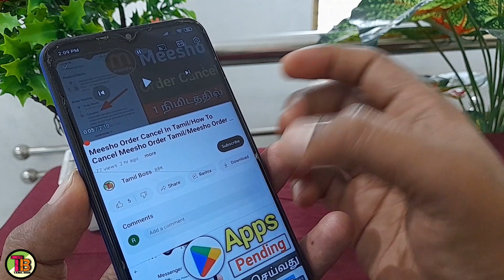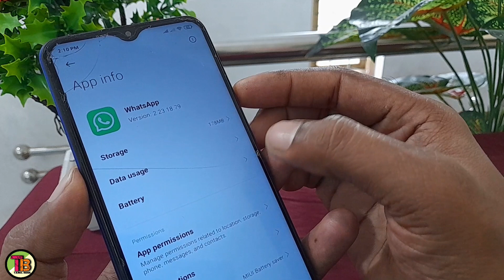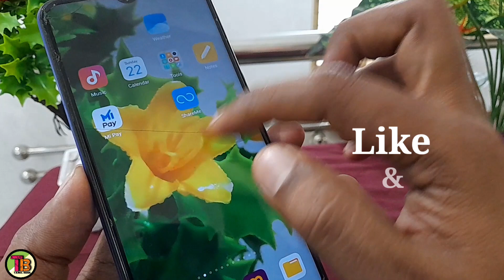Whatsapp Single Tick Only/Single Tick Whatsapp Setting/Whatsapp Single Tick In Tamil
TAMIL BOSS

1) Whatsapp Single Tick Only
2) Whatsapp Single Tick Only Tricks
3) Single Tick Whatsapp
4) Whatsapp Single Tick In Tamil
5) How To Show Whatsapp Single Tick
6) Only Single Tick On Whatsapp
7) Whatsapp Tricks In Tamil